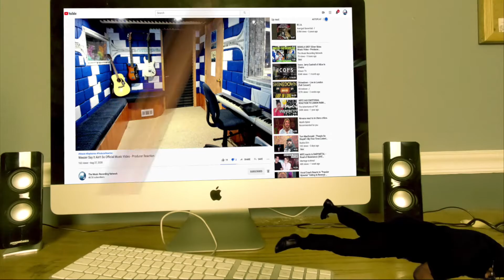Aaron Smith Dancin Krono Remix Official Video ft Luvli - Producer Reaction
Category
Entertainment
Music